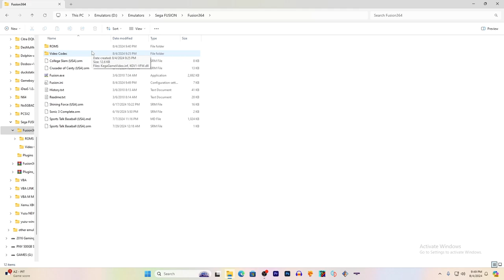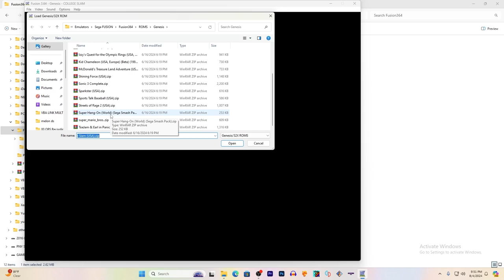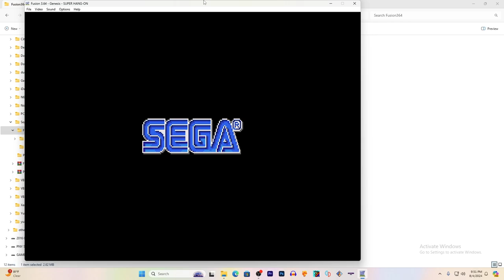Kega Fusion the Sega Emulator Setup and Test